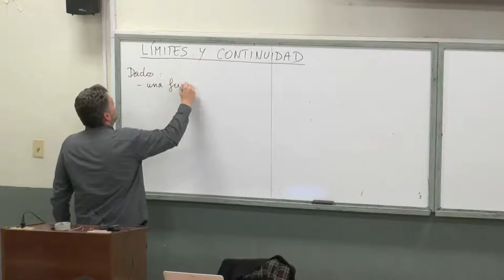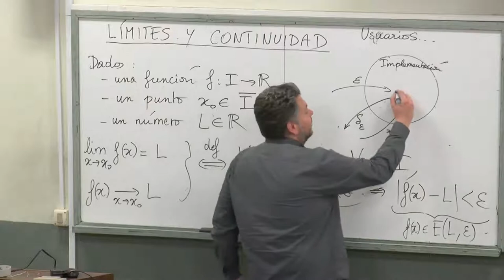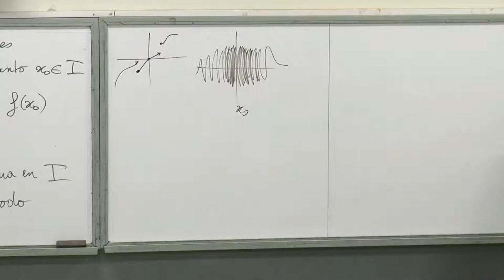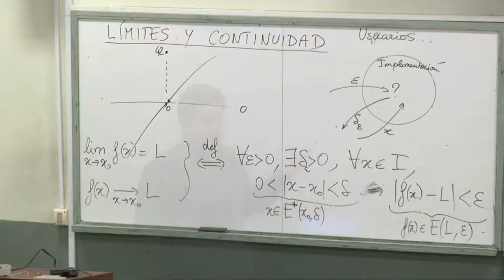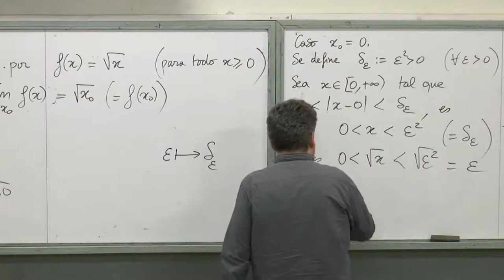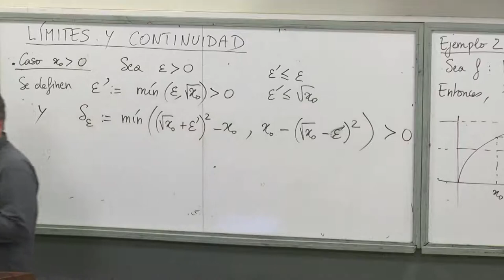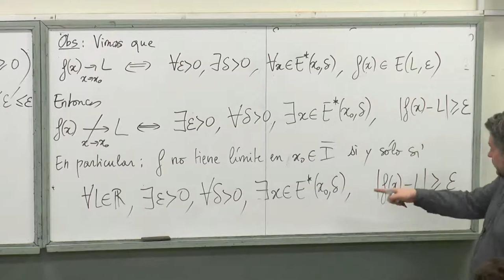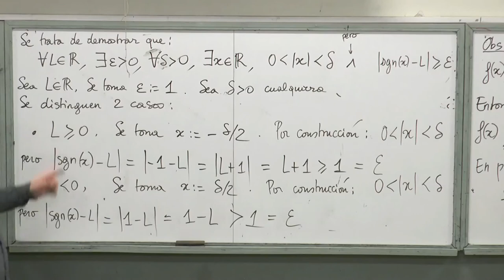Clase teórica 19 del curso de Cálculo DIV de la FING del 2018, Montevideo, Uruguay.